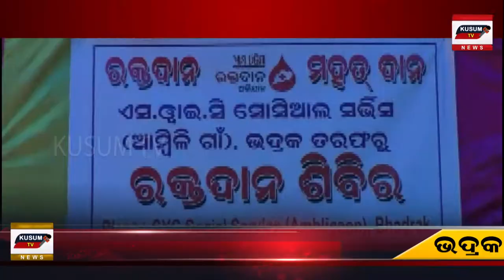Khabar Aajira-dhamnagar Blood donation